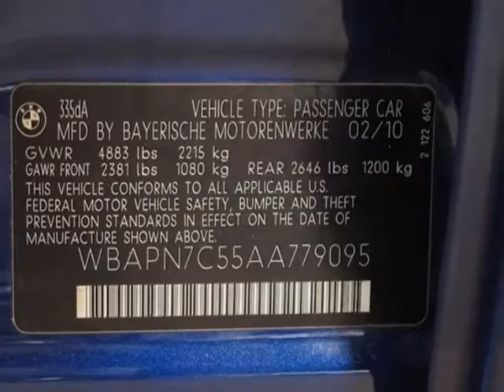2010 BMW 3 Series 335d Sedan - Marietta, GA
Momentum Motorcars Inc., Marietta, GA - SPORT PACKAGE, PREMIUM PACKAGE, NAVIGATION